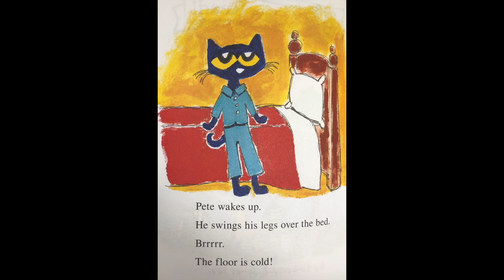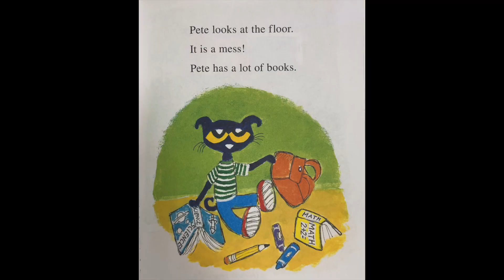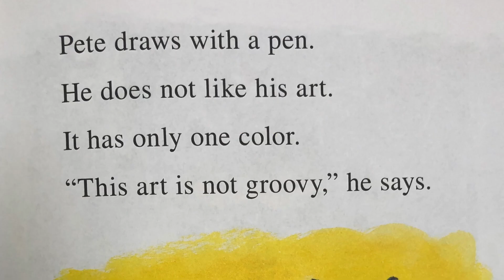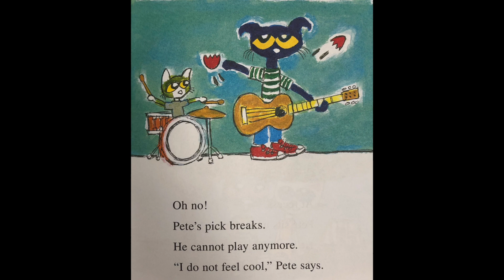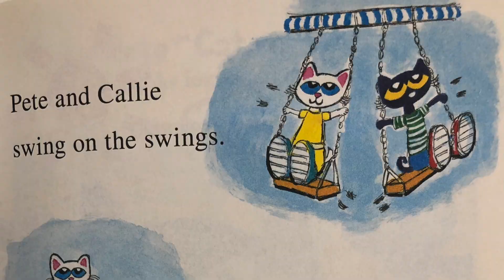KIDS BOOK READ ALOUD: Pete the Cat's Not So Groovy Day* with music and sound effects*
Join me as we read Pete the Cat's Not So Groovy Day by Kimberly and James Dean

Pete's best shirt is dirty, he left his crayons at home, and he's late for class. Will Pete learn to find the bright spots in his day?